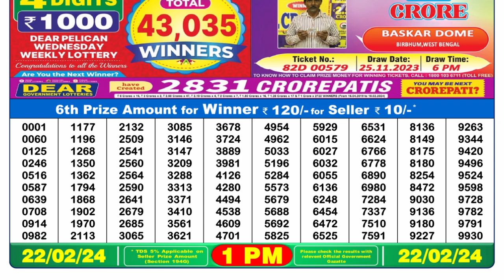Dear Lottery Sambad 1pm today 22.02.24 Nagaland State Lottery Result